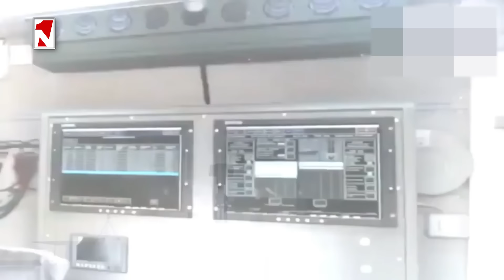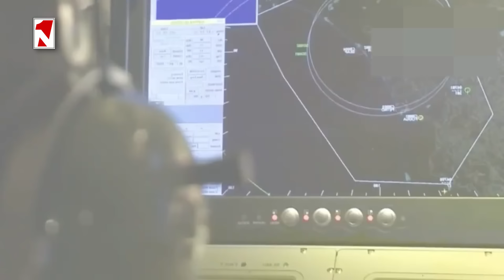ՀՕՊ համակարգեր, որոնք պաշտպանում են Թուրքիայի օդային սահմանները